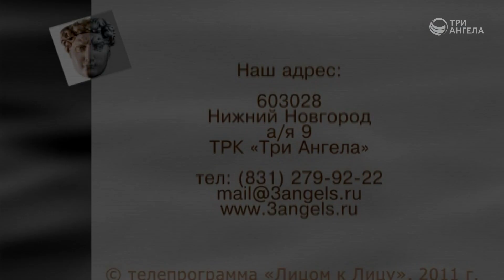Супружеская измена (первая часть) | Контрасты души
Гость: Василий Половинко, магистр богословия в области молодежного служения
Ведущий: Александр Шатан